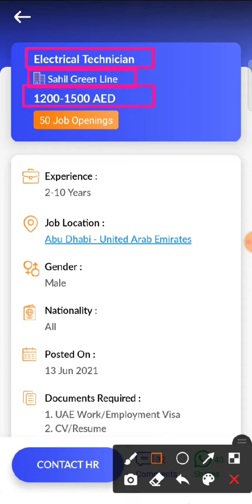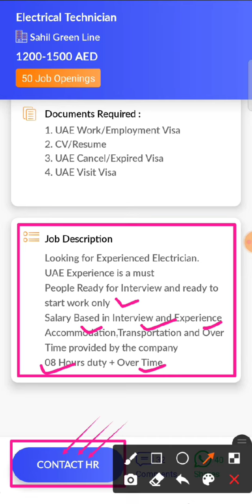JOB IN UAE / Role: Electrical Technician / Company: Sahil Green Line / Salary: AED 1200 - 1500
15..Check out this job opening on the Skillbee app that is available for you:

Role: Electrical Technician

Company: Sahil Green Line

Openings: 50

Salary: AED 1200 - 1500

Experience: 2 - 10 years

Job Location: Abu Dhabi - United Arab Emirates

Follow SkillBee :-